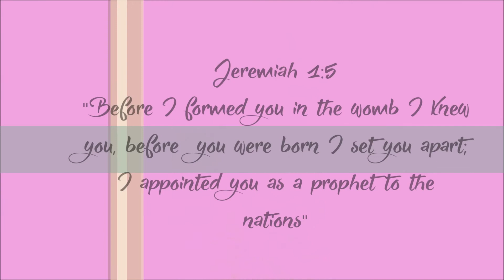Christal Faith Birthday